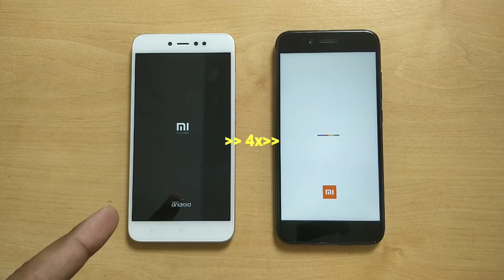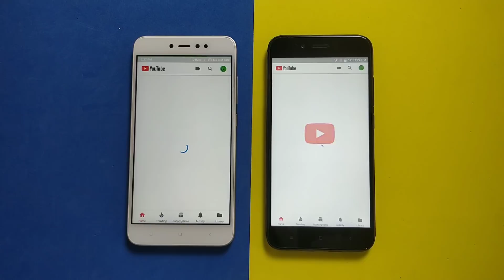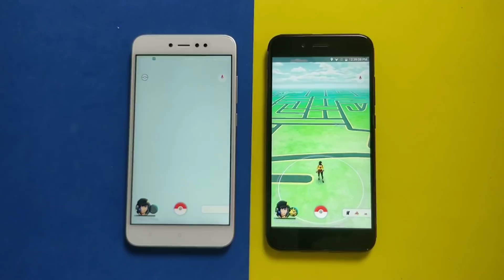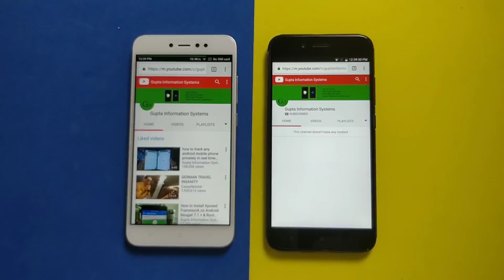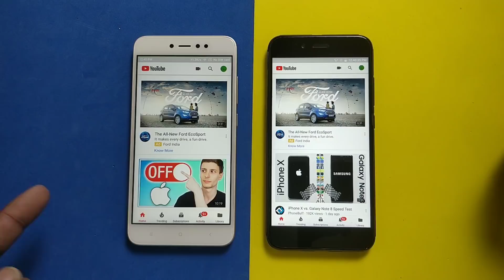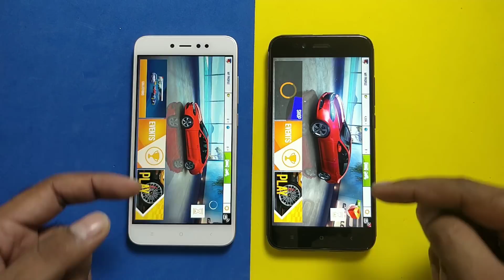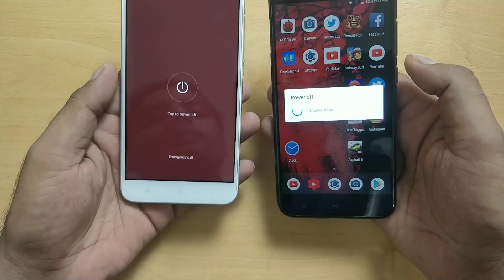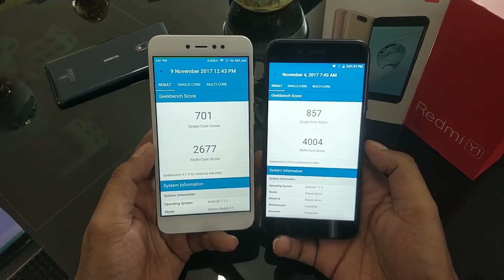[Hindi,हिन्दी] Xiaomi Mi A1 (Android One) vs Redmi Y1 (MIUI 8) Speed & Memory Management Test.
Xiaomi Mi A1 (Android One) vs Redmi Y1 (MIUI 8) Speed Test, Memory management & Benchmark Comparison. See which device is working faster in day to day life situations.